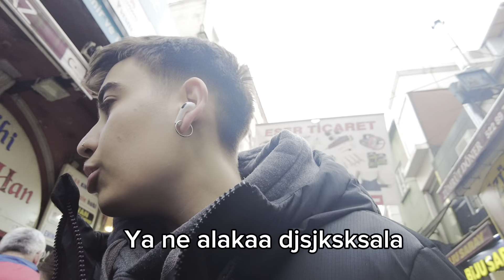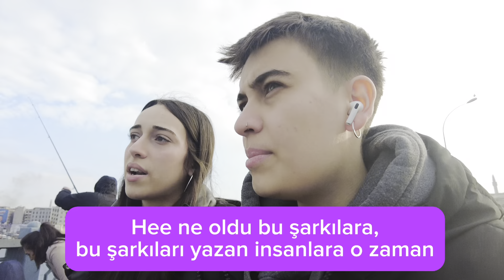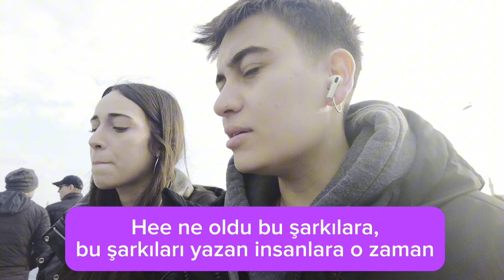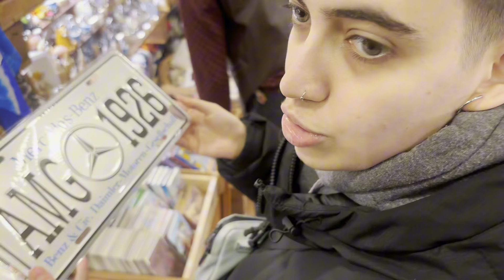SEVGİLİYLE ALAKALI SAÇMA SORULAR !